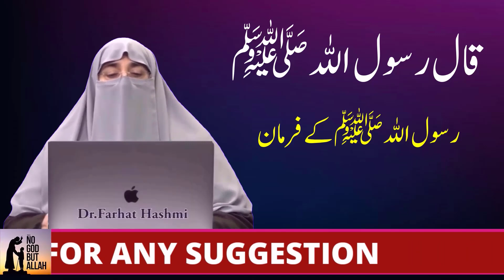Asal Khubsurati Soch Ki Hai | By Farhat Hashmi